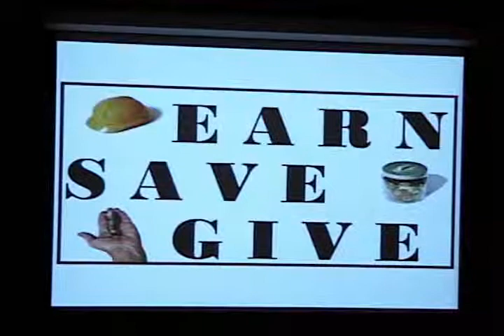Give All You Can (Part Three)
November 21st, 2010 @ Shiloh UMC